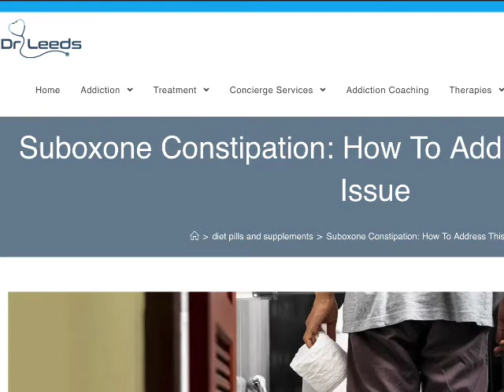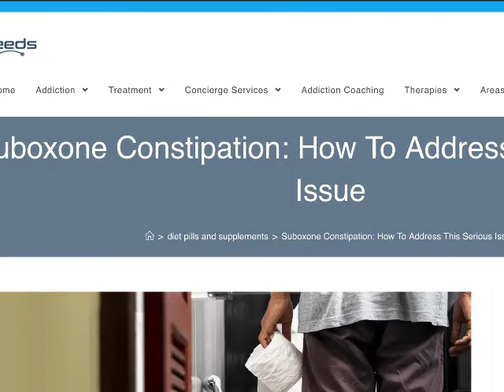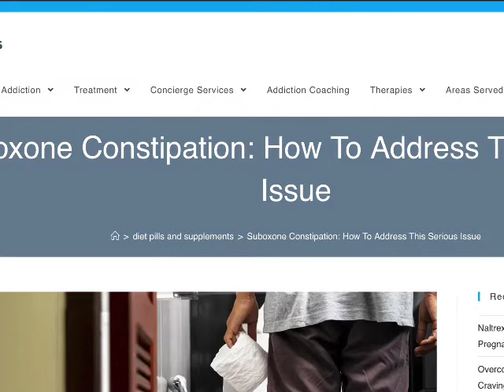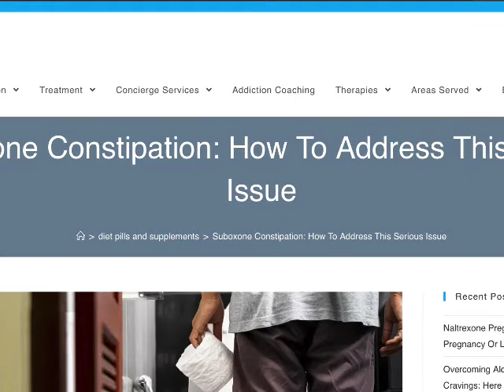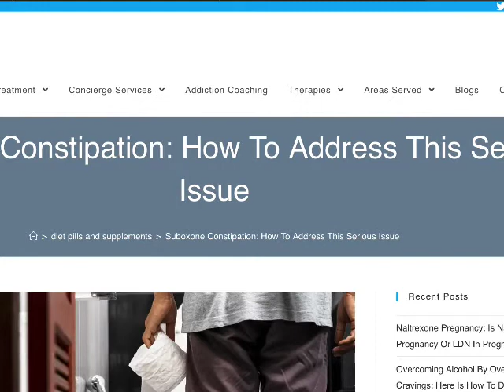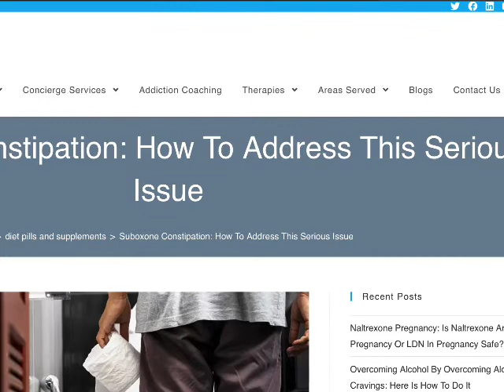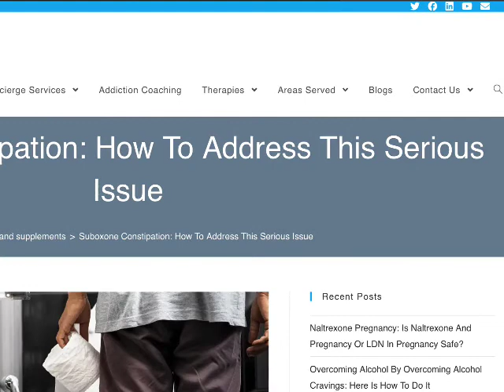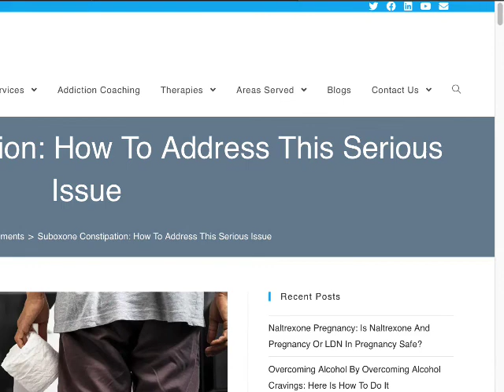What can be done about Suboxone constipation? What about ZubSolv Constipation? Subutex Constipation?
Suboxone constipation is a serious issue and no laughing matter. There are a variety of treatments that can help. Please see the original article for more information.

There are effective medications that can help. If one does not work, people should not give up hope. The doctor may offer another option as an alternative. Reducing dosages may be another option for some patients who take either Suboxone, ZubSolv, or Subutex.